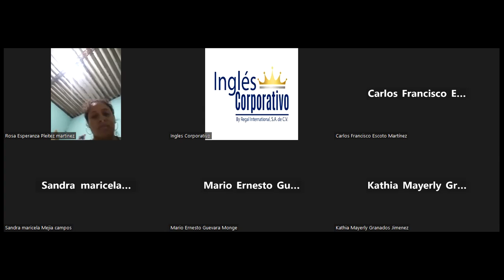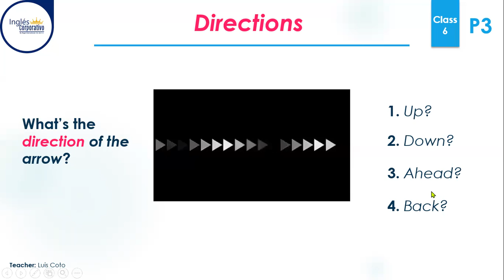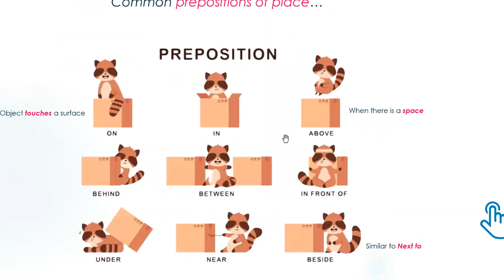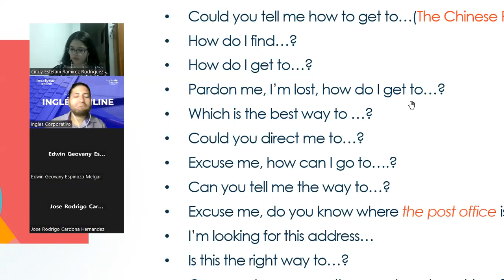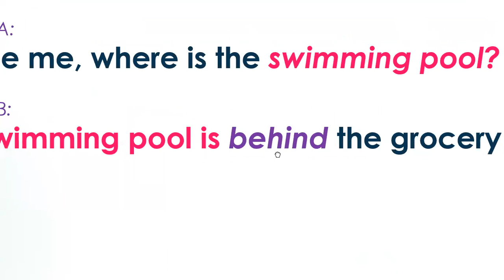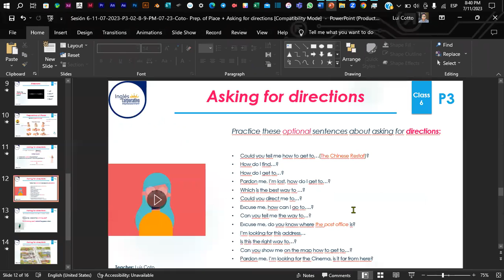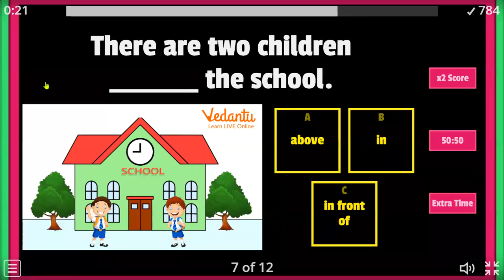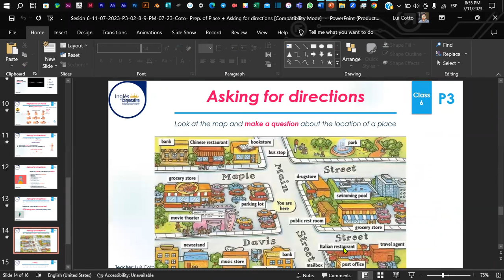Sesión 6-11-07-2023-P3-02-8-9-PM-07-23-Coto- Prep. of Place + Asking for directions.